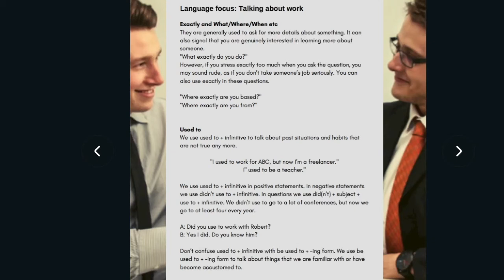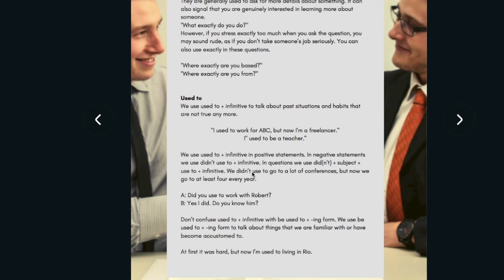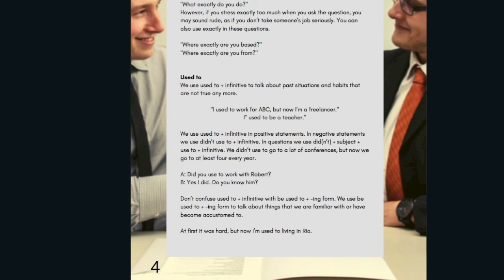video 3 Language Focus